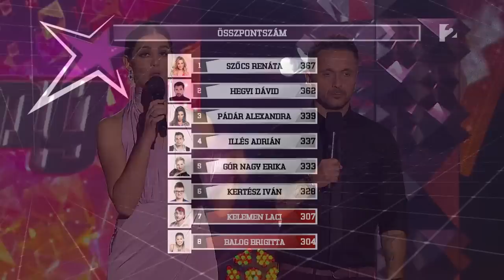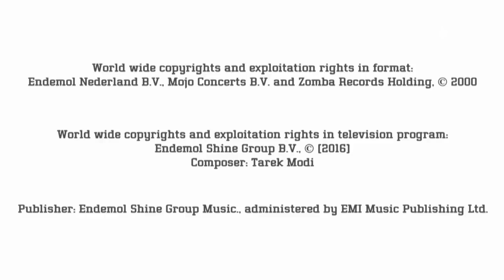Star Academy 9. Élő Show 4. rész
A Star Academy 8 énekes egy közös produkciót adott elő, majd kiderült, kiknek kellett távozni az Akadémiáról.